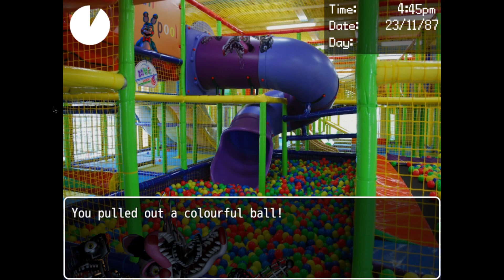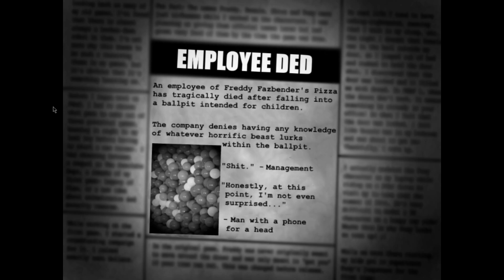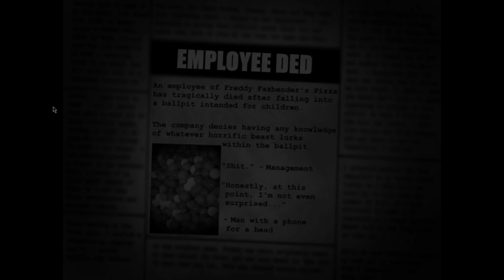sealing dave away (dayshift at freddy's part 5)